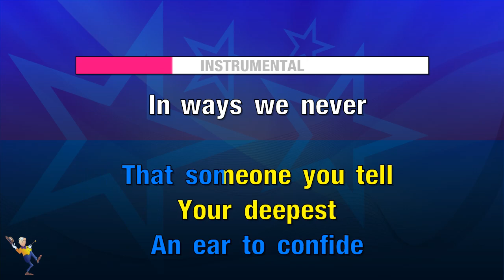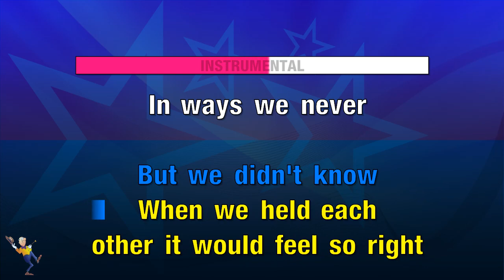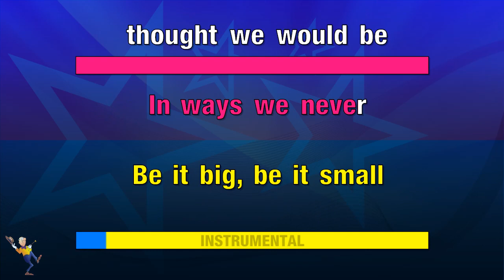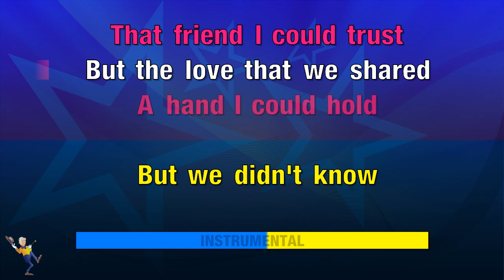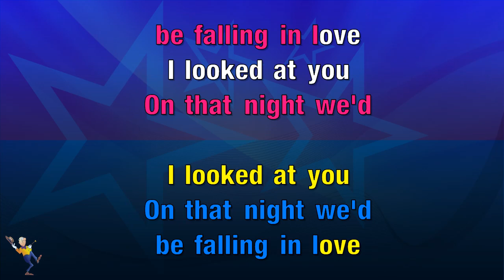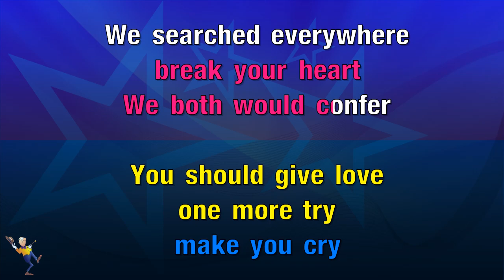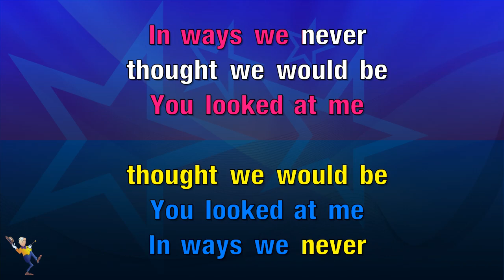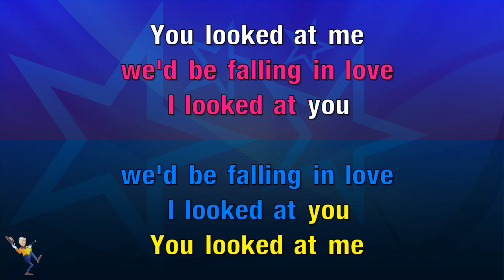We Didn't Know - Whitney Houston & Stevie Wonder (KARAOKE)